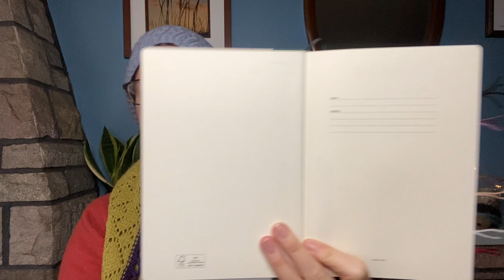Crochet Podcast, episode 26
Happy New Year! Marta here with episode 26 of my crochet podcast, the first one of 2023! I hope you like my content, please subscibe if you do!

The finished knitted socks are Climb Every Mountain Socks by Charlotte Stone - Ravelry

My partially completed knitted mitts are by Charlotte Stone too - Christmas Pudding Mitts

I've started a new crochet blanket design using Hobbii yarn - Friends Extra Fine Merino DK. Look out for more on this soon!

I'm joining the Battenberg MAL on Instagram following the Battenberg Blanket (free pattern) by Sandra Paul

My new knitted socks for my middle son are a mish mash of various patterns. I'm using Holst Garn Highland Sock

I think that's all the details of the projects I've talked about, if I've missed anything here or you'd like more info, please give me a shout!